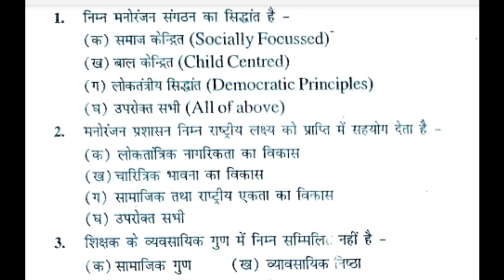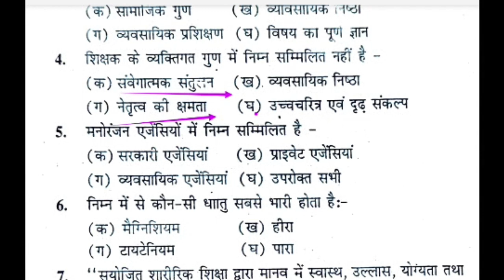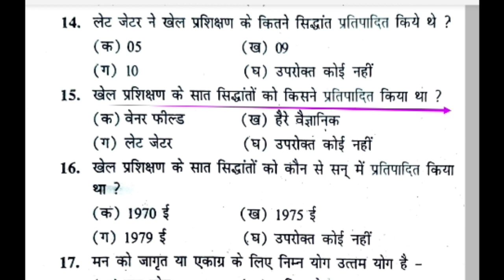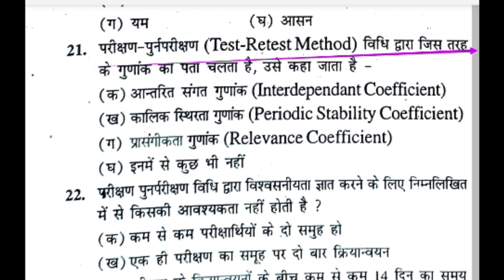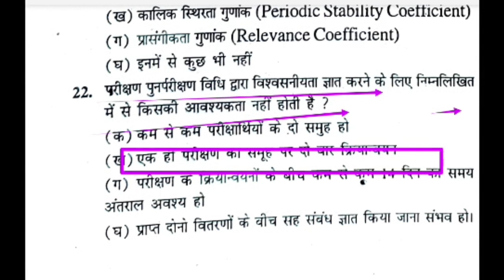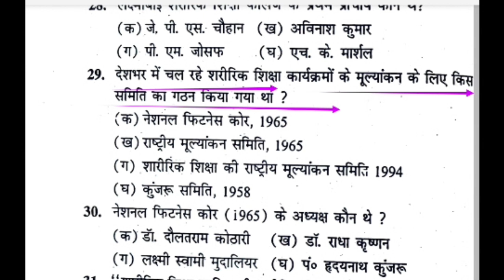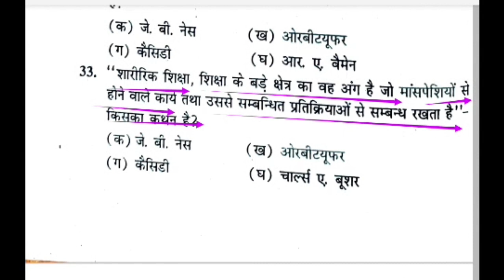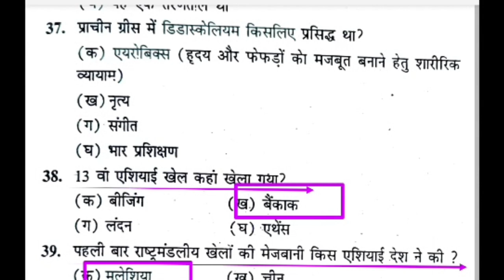Top 40 MCQ of physical education revision class/physical education MCQ/MPSUPERTET/UPTGTPGT/UPLTGREAD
Hi